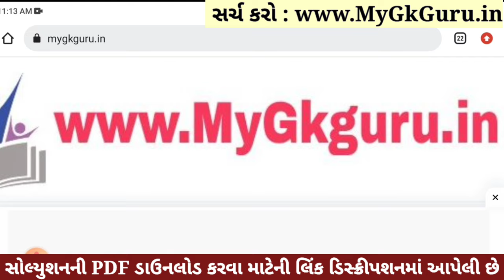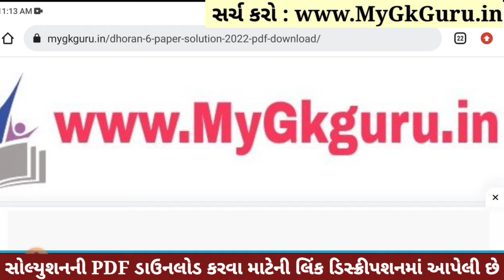💥 Std 6 Gujarati Paper Solution 2023 80 Marks, Dhoran 6 Gujarati Paper Solution 2023 Std 6 Gujarati